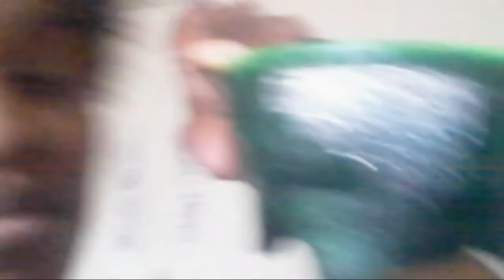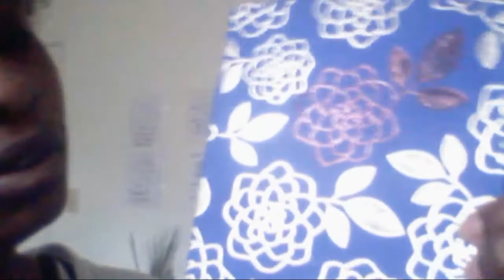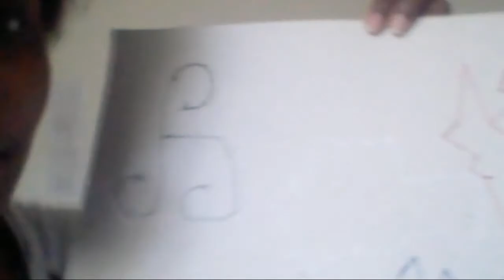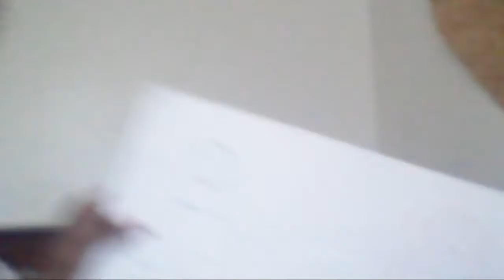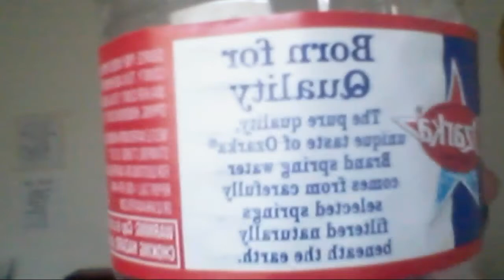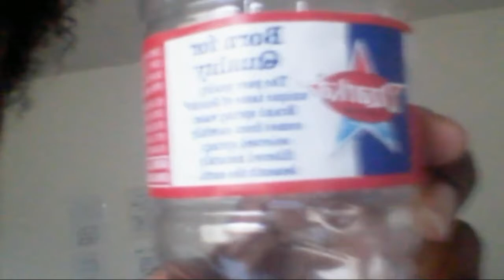Look At What I Just Gotten And A Couple Of The Stuff I Made